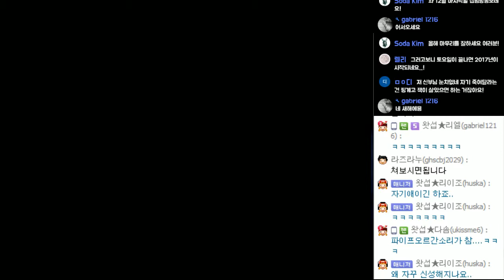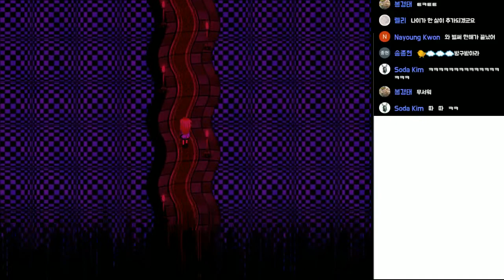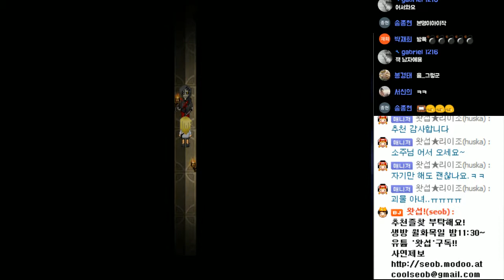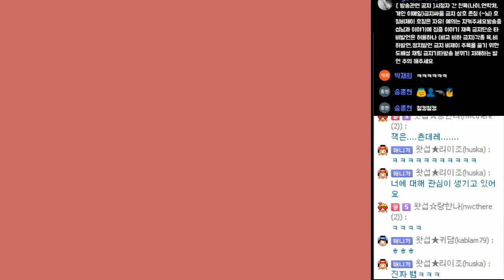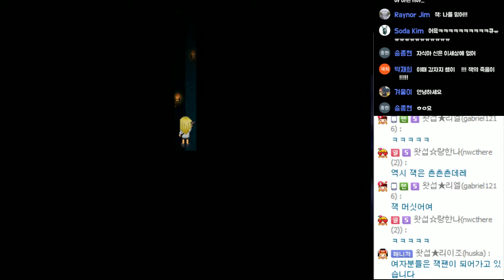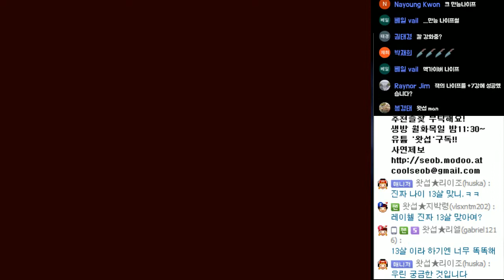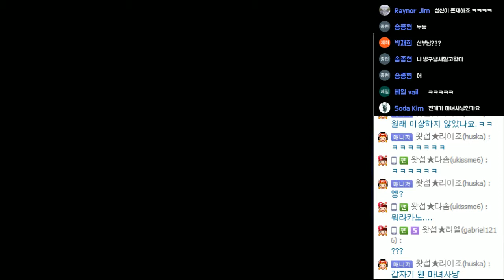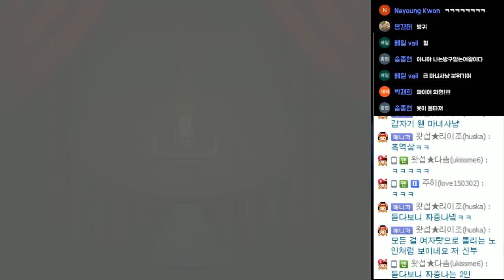[명작 공포쯔꾸르] 살육의 천사 #10 - Ep.3 (Angels of Death)｜왓섭! GAME